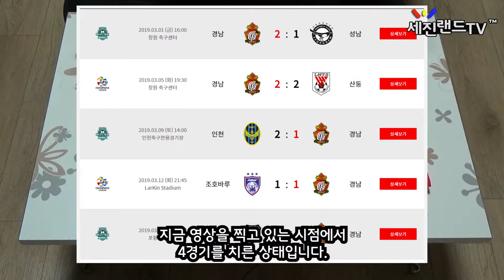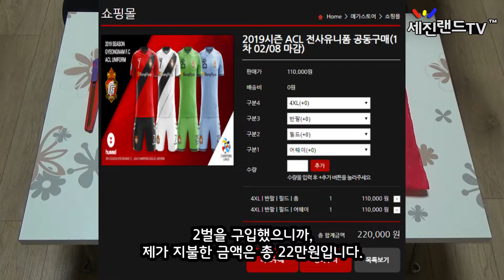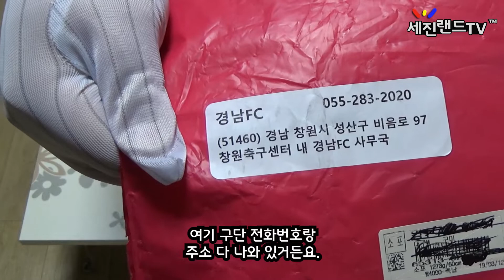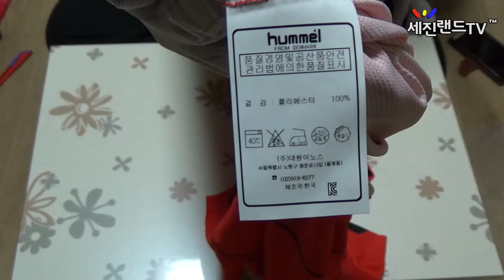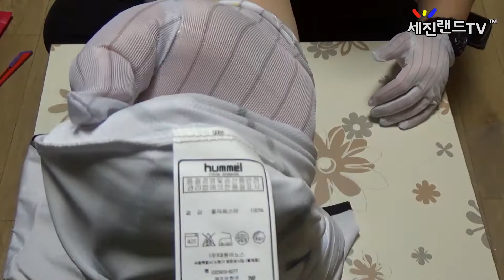경남FC의 2019시즌 ACL 유니폼 개봉기 및 리뷰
2월 8일에 주문했는데, 3월 중순에 도착한 유니폼!
2019 경남FC의 AFC 챔피언스리그 유니폼 도착!!

 1벌당 11만원, 총 22만원 주고 구입!
제가 직접 리뷰해봤습니다.
아쉽게도 착용샷은 찍지 않았습니다.

 선수용 유니폼 답게 유니폼 색깔도 이쁘고
AFC 챔피언스리그 엠블렘도 부착되어 있었습니다.

 경남FC의 선전을 기원합니다!

※ 카메라 : Sony HandyCam HDR-PJ675
※ 마이크 : actto TOC Microphone MIC-06